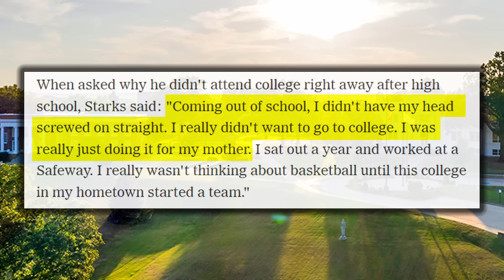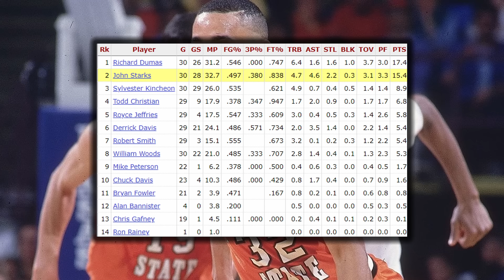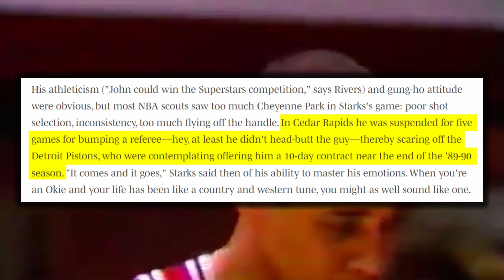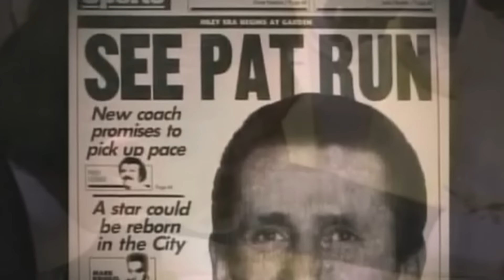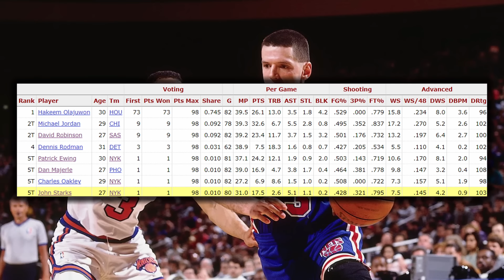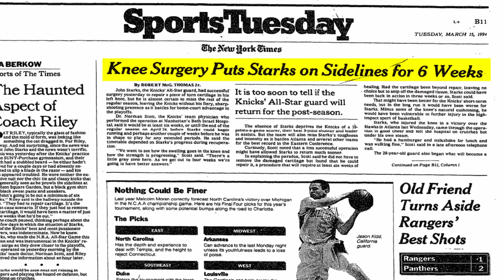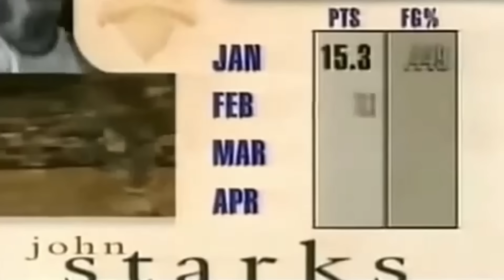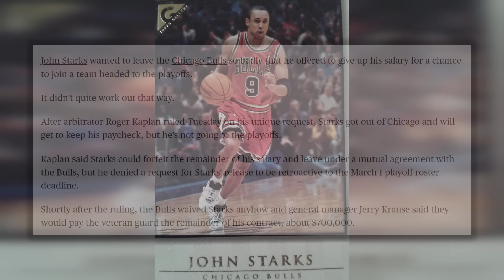John Starks: Heart, Hustle & ATTITUDE! The True Embodiment of 1990s New York Knicks Basketball | FPP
When you think of a scrappy player, John Starks comes to mind. He was a thorn in the side of guys like Michael Jordan and Reggie Miller for a decade in the 1990s, and held his own against everybody, no matter how overmatched he was. He was aggressive and ultra competitive and didn't let anyone intimidate him. It took him years just to get a chance with the Oklahoma State Cowboys, but he turned that into a shot at the NBA with Don Nelson's Golden State Warriors. But after a year he was again out of the NBA and would spend time in The CBA and WBL. But then he would land a spot in the New York Knicks training camp, and although he was injured by Patrick Ewing, it was a blessing in disguise as it kept Starks on the team long enough to get a chance. Starks would turn that chance into a nearly a decade in New York as a crucial piece to one of the most successful eras of Knicks basketball. He was a fan favourite on Pat Riley's Knicks, teaming with Ewing, Charles Oakley, Anthony Mason, Larry Johnson and Allan Houston. He had the highest of highs and the lowest of lows throughout his career, but Knicks fans had his back through because he represented that period of Knicks basketball perfectly,: Tough, resilient and refusing to give up. He had his famous plays such as "The Dunk" and is infamous moments like his 2 of 18 performance in Game 7 of the 1994 NBA Finals. But through it all, he showed up every night and gave his all, even his later year with the Warriors, Bulls and Utah Jazz. John Starks is an underdog who earned everything he got, but can be overlooked nowadays; yet in the 90s, you hated to see Starks on the schedule.